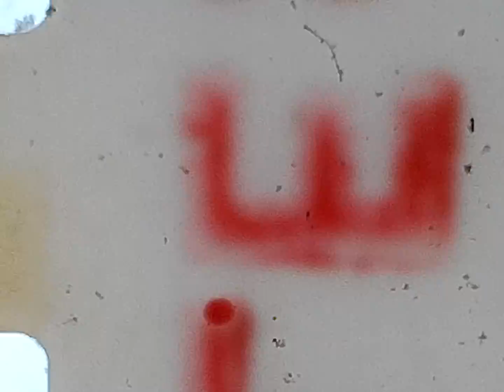Kenneth swinging Nick/Pauline, Claude, David, Nora, and Courtney at My Old Kentucky Home State Park.